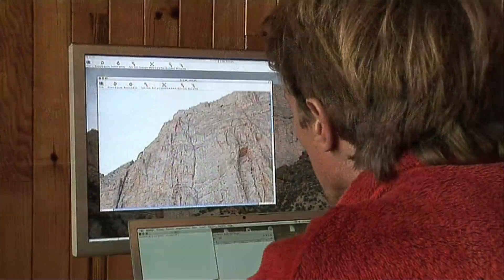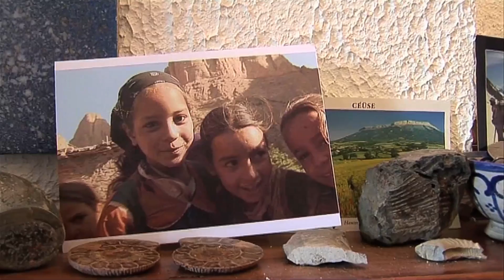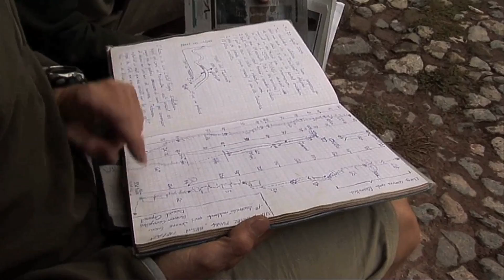"Autour de Babel" version courte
En 2007, Arnaud Petit, Stéphanie Bodet, Nicolas Kalisz et Fred Gentet partent ouvrir une voie d'escalade libre à TAGHIA, dans l'Atlas marocain. Hormis le challenge d'une ouverture de 800 m, avec des choix éthiques exigeants, la proximité de la paroi va leur permettre de vivre aussi au contact des habitants de ce petit village, qu'ils affectionnent tout particulièrement.